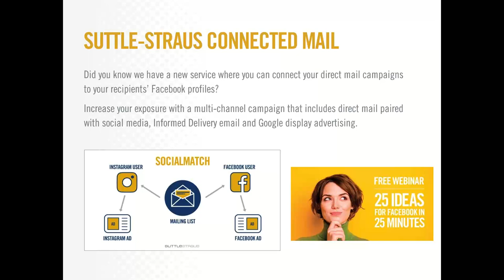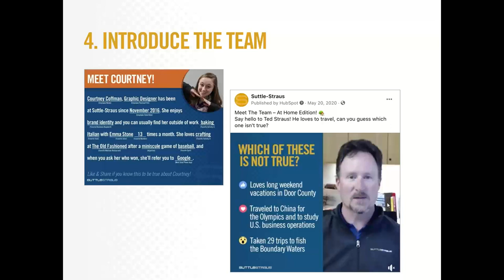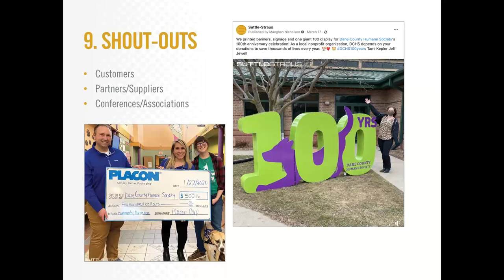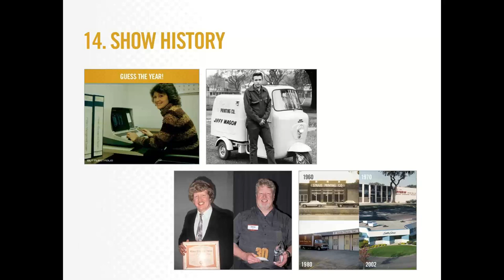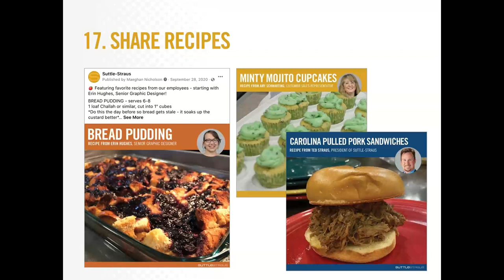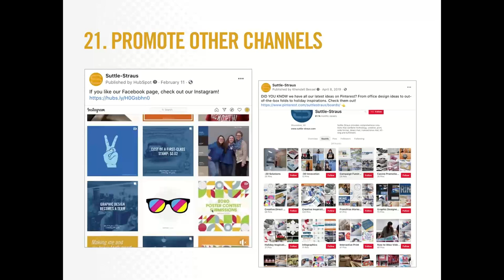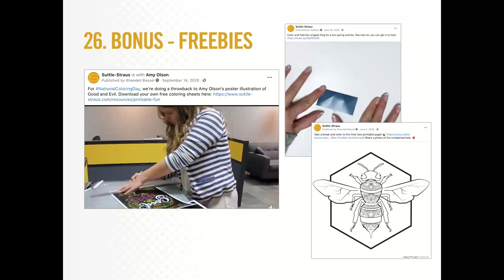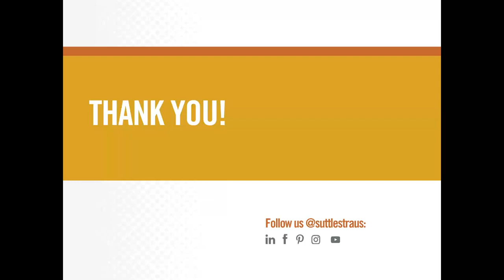25 Ideas for Facebook in 25 Minutes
Companies who post frequently and consistently see the best traction on social media. But are you getting "stuck" trying to come up with new content for your company Facebook page?

Spark your imagination when you join the social media team from Suttle-Straus for a fast-paced brainstorming session giving you 25 unique ideas for creating content for Facebook posts.

What to expect:

In rapid-fire fashion we'll show you real-life examples of some of our best-performing organic content.
Instead of posting single images each day, learn how to shake it up with videos, gifs, polls, animations, and more.
Getting your employees to engage is half the battle, so discover unique and easy ways to get more employee participation.